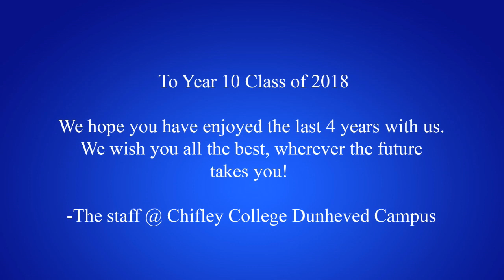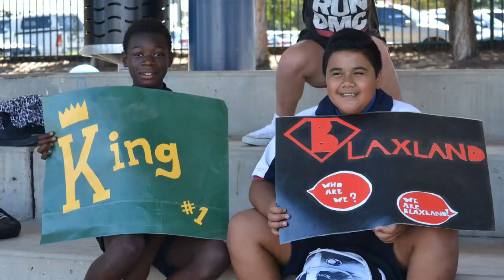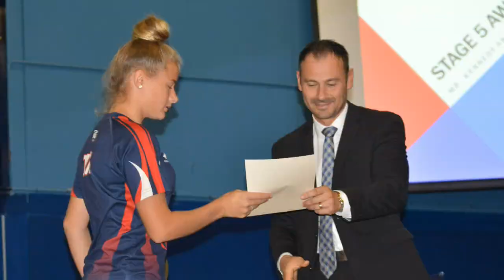CHIFLEY COLLEGE DUNHEVED CAMPUS - YEAR 10 CLASS OF 2018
These videos are made for the students. Never intended to make a cent from the views!